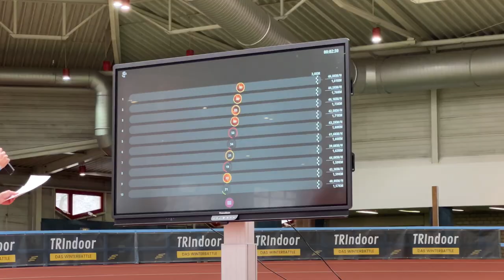TRIndoor Erfurt - Laktatparty - Highlights von Stephan Knopf [4K UHD]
Bei der "Laktat-Party" des TRIndoor in Erfurt wurden 400m in der Roland-Matthes-Schwimmhalle geschwommen und anschließend 3x 3km auf dem Rad absolviert, sowie 3x 1km in der Hartwig-Gauder-Halle gelaufen. Bei den Frauen sicherte sich Caroline Pohle (Dresden) und bei den Männern Stephan Knopf (Erfurt / Artern) den Gesamtsieg.

Aufnahme: Marvin Knopf
Schnitt: Stephan Knopf
Titelbild: Philipp Heinz

👍 Wenn euch das Video gefallen hat, lasst bitte ein "DAUMEN-HOCH" da...